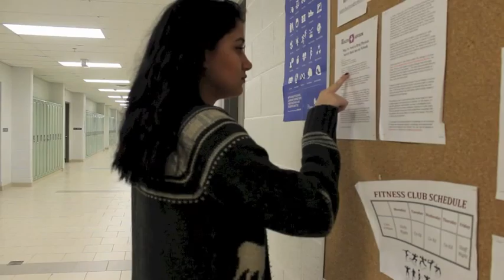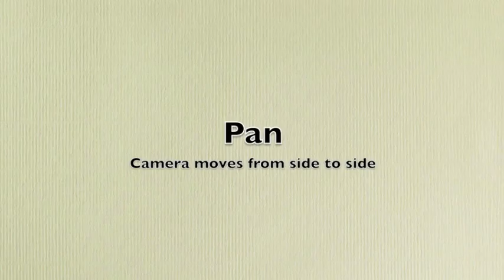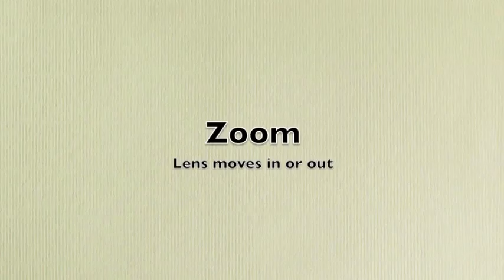Khadija Adan Basic Shots